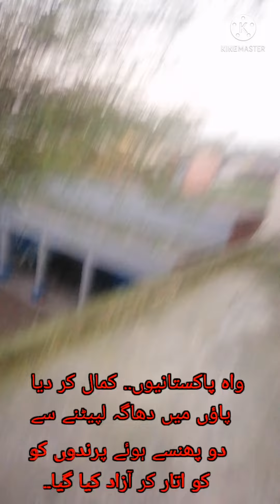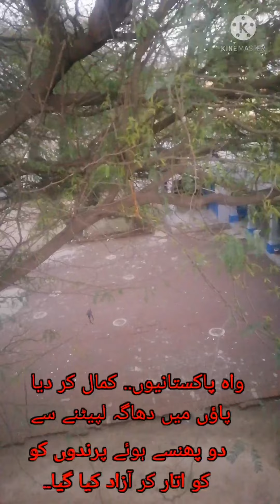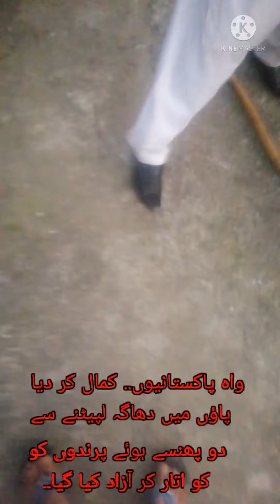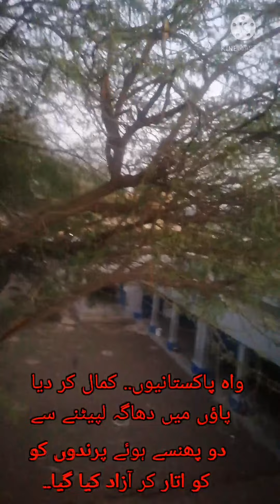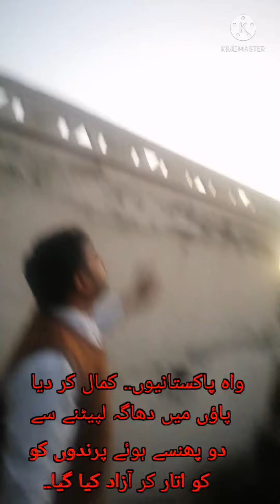Birds got Freedom | Birds 🐦 stuck in tree branches due to thread in paws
Two Birds 🐦 stuck in the branches 🌿 of tree 🎄 and arranged to free them from trouble